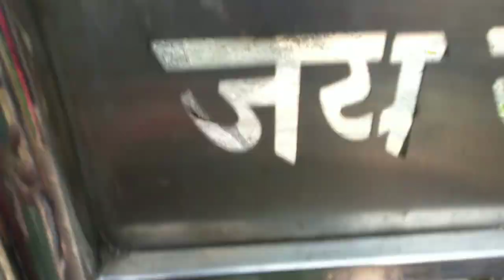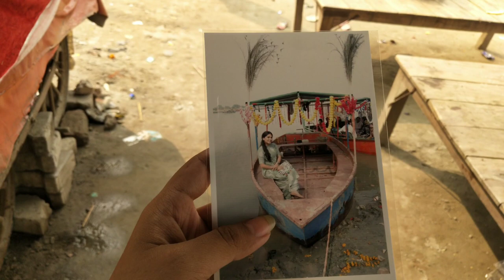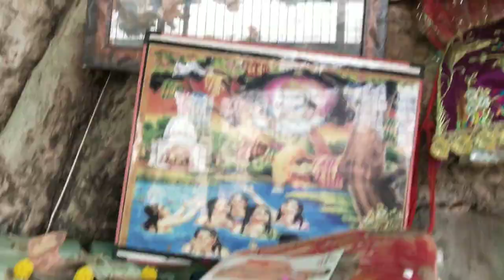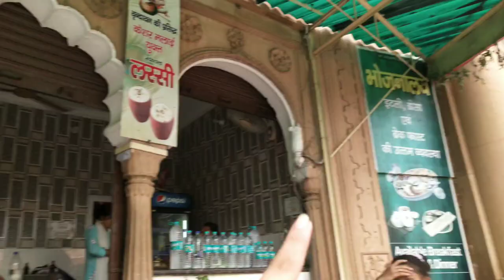Nidhivan Vrindavan Mandir Vlog✨ *sabke sandhan kie, Aur bohot nacha*😍|| Day4InVrindavan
Hello everyone!! 💫
This is Neha Sharma. I make videos relating to travel, vlogs, food, challenges, n lots of entertainment.
I make videos relating to travel, food, challenges n lots of entertainment basis.

On 12th of July 2022, I've achieved 1k milestone. Forever grateful to each n everyone, dil se 😭❤.

Hello everyone!! 💫

Musician - Kevin

Musician: Artlist